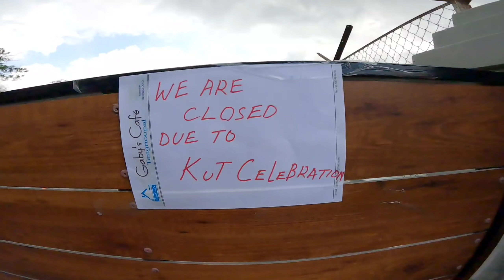Visiting Gaby's cafe || Lilim Mate's family is a Mithun hunter😂😂